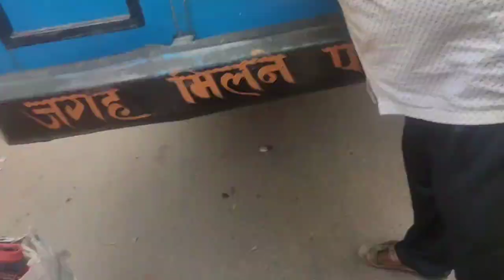finally गांव छोड़कर ranchi pauch गए | coming home up to ranchi vlog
bus traveling vlog
vlog traveling at singapore bus
bus trip baklol video
bus travel cinematic video
bus travel funny video
bus travel vlog hindi
bus travel vlog in tamil
bus journey vlog indian
up to ranchi bus vlog
bus vlog
travelling vlog channel
travelling vlog 2023
mukesh aryan vlog
ranchi jharkhand vlog
ranchi jharkhand vlog 2023
up vlog 2023
bus travelling vlog 2023